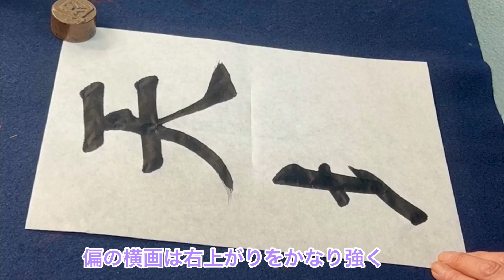楷書「天地」（「書作」7/15締切課題 ）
森岡静江 書の教室 青鳥会(せいちょうかい)

【大人の教室】銀座・新大久保・赤羽
【子どもの教室】北区西が丘・大田区田園調布（雪が谷大塚）